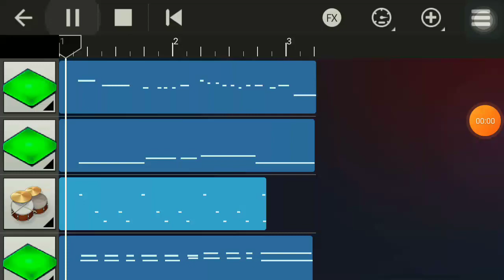I bet this video can't get the same number of likes and comments (Walk Band Version)